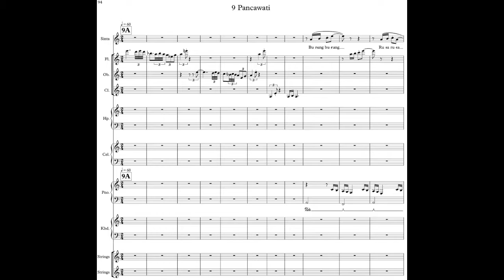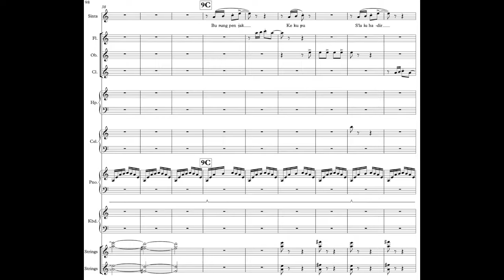Sujiwo Tejo - Pancawati (Original Score from the Rahvayana Opera)